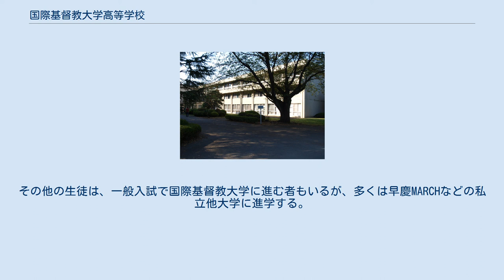国際基督教大学高等学校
国際基督教大学高等学校（こくさいきりすときょうだいがくこうとうがっこう）は、東京都小金井市東町一丁目に所在する私立高等学校。
小金井市でも市域の最東端に位置し、三鷹市最西端にある国際基督教大学とは隣接する。
ICU高校、ICUHS、ICUハイ、または単にICUと呼ばれることが多い。
 1978年4月、帰国子女を受け入れるため開校。
国際基督教大学 (ICU) の理念を継承し、世界人権宣言、キリスト教を教育の基本精神とする高校である。
特定の教派には拠らず、エキュメニカルであるといえる。
 一学年の生徒数は約240名で、“帰国生”が全校の3分の2を占める。
帰国生はその中で現地校またはインターナショナル・スクールを経てきたか（“F”と分類される）・日本人学校を経てきたか（“J”と分類される）で細分される。
これに対し、日本でのみ教育を受けた生徒は“一般生”と呼ばれる。
もっとも一般生の中にも、海外滞在年数・時期等の関係で帰国生認定はされないが海外滞在経験はあるという『隠れ帰国』の生徒も少なからず存在する。
そのほか、外国籍や多重国籍の生徒も少数在籍するが、彼らも帰国生や一般生として扱われている。
帰国生と一般生が交流してお互い視野を広めることも本校の目標の一つとなっている。
 授業は基本的に日本語で行われ、外国語の数名の専任教諭と非常勤講師以外の教員は全員日本人である。
国数英の3教科は、入学時に行われるプレイスメントテストで3～5段階の到達度別のクラスに分かれて授業が行われる。
英語に関しては基本的に固定だが、国語と数学は中間・期末試験の成績に応じてクラスを移動させられる。
英語の授業は文法の授業と文学の授業があり、文学の授業はすべて英語で行われる。
フランス語、ドイツ語、スペイン語、中国語は第二外国語として選択可能なほか、場合によっては第一外国語として学習することも可能である。
 制服はあるが、限られた日（入学式など）以外は私服の着用が可能であり、ほとんどの生徒は私服で登校する。
 75,869.88平方メートルもの広大な校地面積を有している。
これは東京ドームのおよそ1.6倍の広さである。
 当然ながらキリスト教に関係する学校行事が多く、週1回昼休みに校内で自由参加の礼拝が行われるほか、「ペンテコステ礼拝」では、生徒が世界10数か国語で聖書を朗読する。
そのほか、自由参加だが、1学期の終わりに奄美大島で行われるマリンキャンプや、夏休みに北海道で行われるバイブル・キャンプがあり、冬休みには岩手県で行われるスキーキャンプもある。
9月には学校祭（文化祭）や体育祭なども行われる。
修学旅行は3年次の4月に行われ、現在の行き先は沖縄本島である。
 本校は国際基督教大学の附属校ではないが、同大学へは推薦で進学する道もある。
ただし、80名限定で、一定の成績を修めた者またはSATで指定された科目の平均点数が基準点以上でないと内部推薦で受験することはできない。
その他の生徒は、一般入試で国際基督教大学に進む者もいるが、多くは早慶MARCHなどの私立他大学に進学する。